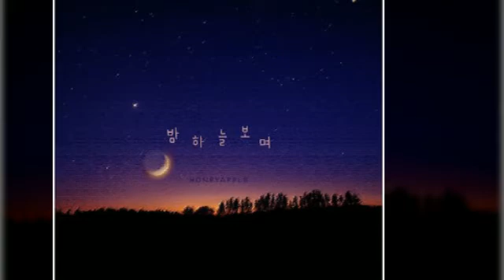01 밤하늘 보며 허니애플